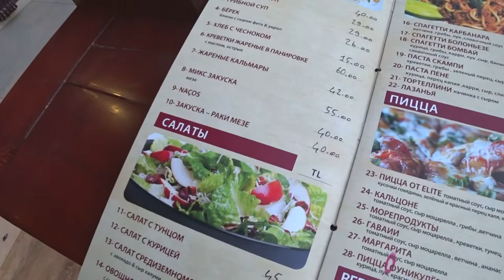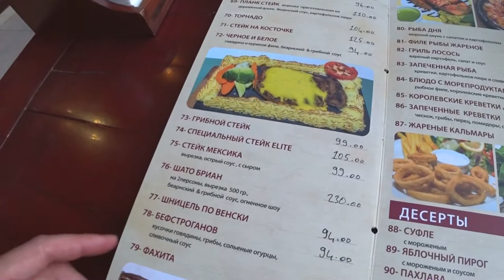ГДЕ ЛУЧШИЕ СТЕЙКИ В АЛАНЬЕ? ОБЗОР РЕСТОРАНА ELITE. КАК ГОТОВИТЬ СТЕЙК ШАТОБРИАН?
В этом видео мы отправимся в один из лучших ресторанов в Аланье и попробуем отменные стейки! Вы узнаете секреты приготовления шатобриан от шеф-повара ресторана! А также мы расскажем о ценах в данном заведении и поделимся своими впечатлениями о блюдах и напитках!